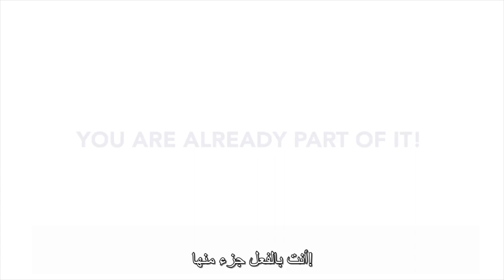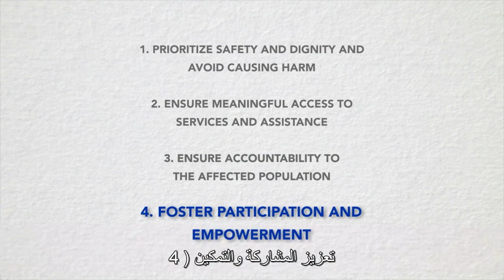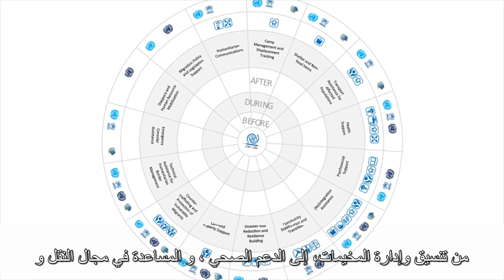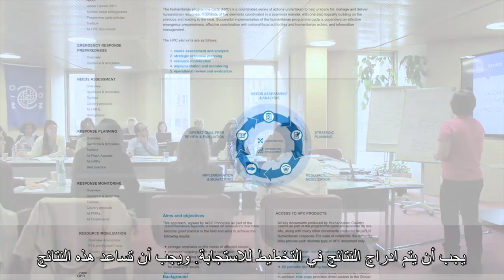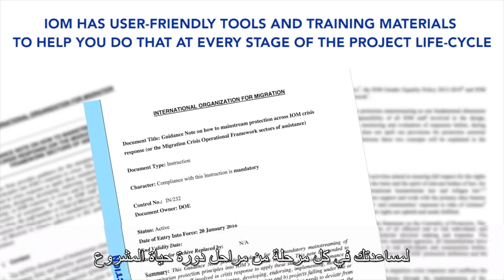تعميم الحماية - الترجمة العربية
ما هو تعميم الحماية؟ انها العملية التي يتم من خلالها إدماج مبادئ الحماية وتعزيز الوصول الفعال والأمن والكرامة في المساعدة الإنسانية. وتعمل المنظمة الدولية للهجرة على تعميم الحماية في جميع قطاعات المساعدة في الاستجابة للأزمات. و يوضح لنا هذا الفيديو كيف يتم ذلك